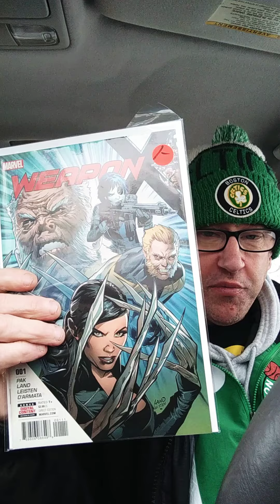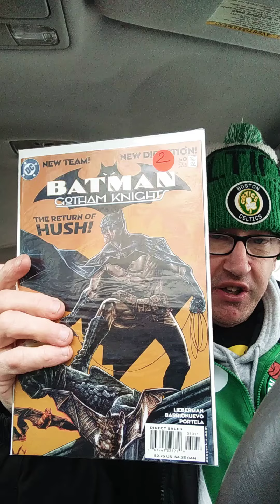some $2 and under comics I got at the laughing shield today